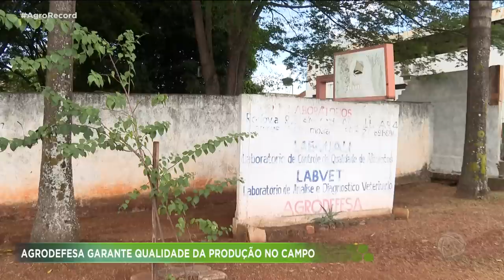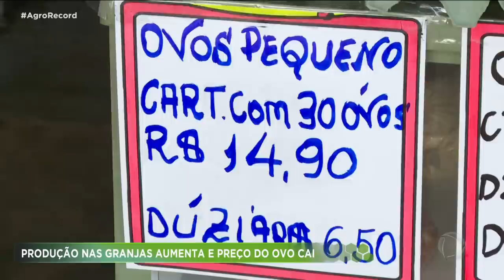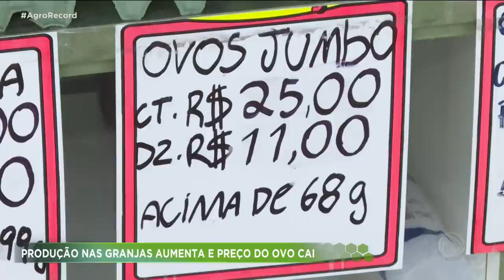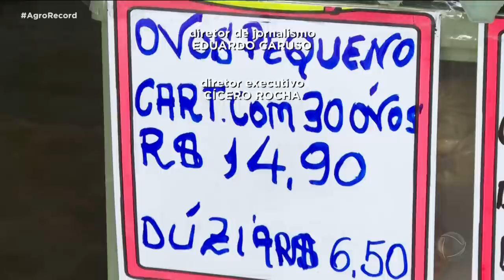AGRO RECORD 10/09/23 - PROGRAMA COMPLETO